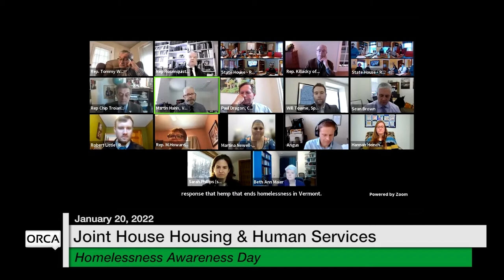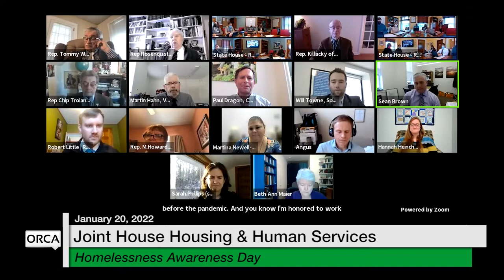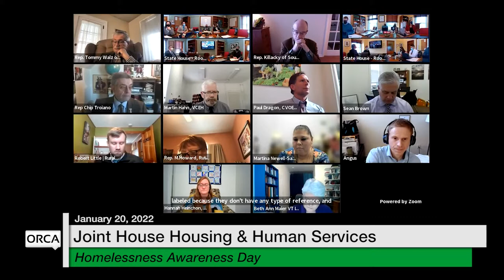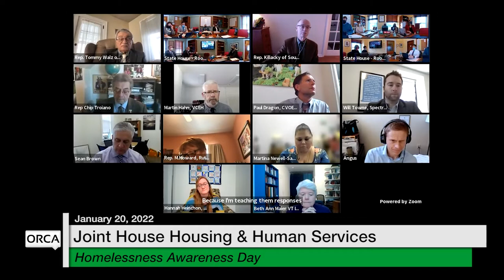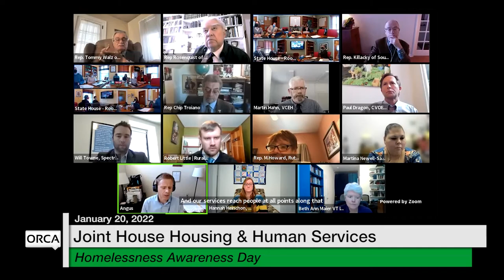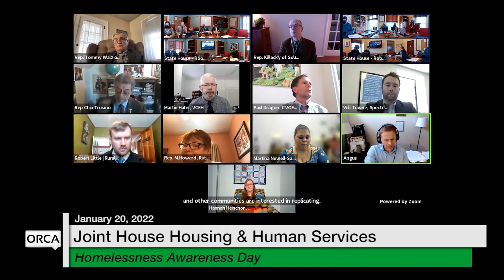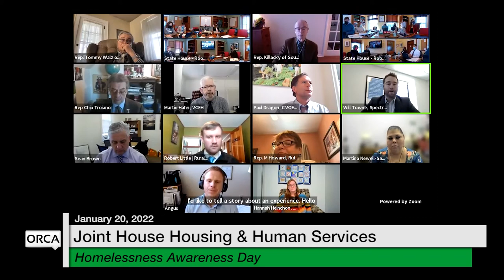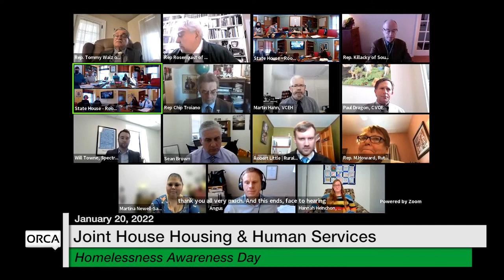Vermont State House - Homelessness Awareness Day 1/20/2022